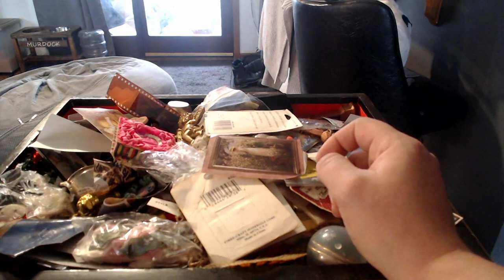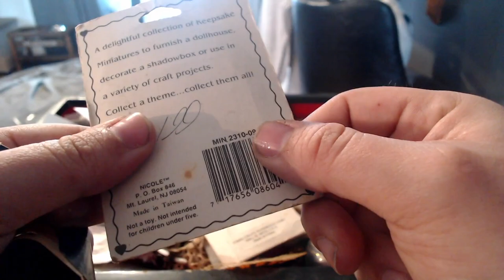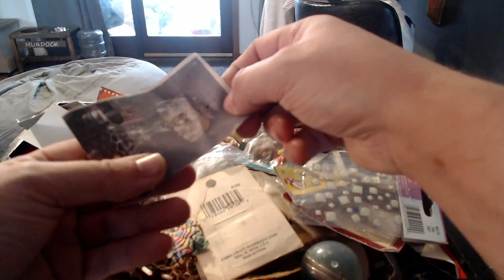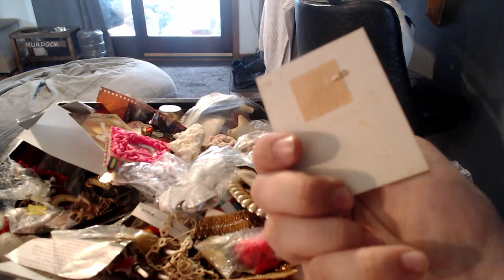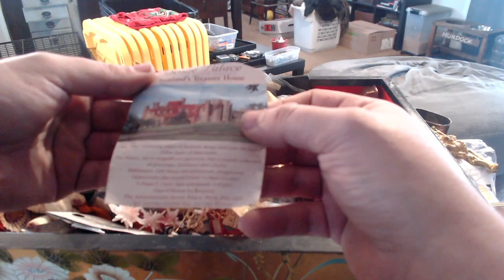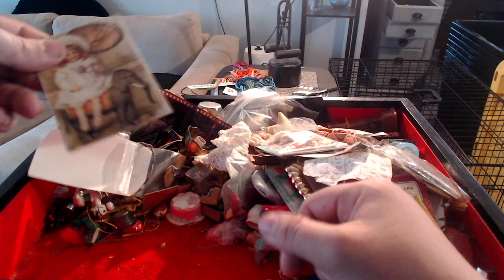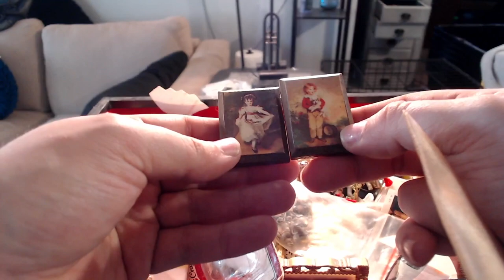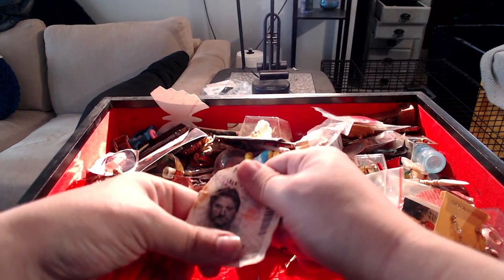Vintage Jewelry Armoire Unboxing, Part 1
I'm finally bringing you guys the video I've been promising. I start going through my grandmother's vintage jewelry armoire that I inherited. I have no idea what's inside. Will I find junk or treasure? Materials to upcycle into new jewelry pieces? Find out along with me! I also give a brief introduction about my grandmother and why this video series is so important to me.